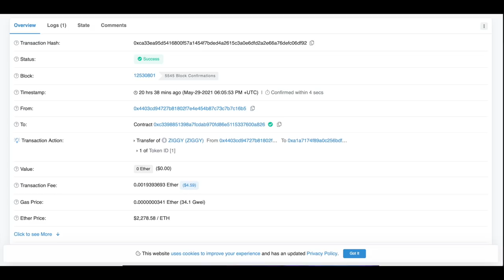HUGE!!! WHAT IS AN NFT AND WHICH NFT DID I JUST RECEIVE FOR MY BIRTHDAY?!!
In today's video, I talk about NFT's . What is an nft, what should have been an nft and what NFT did I receive for my birthday!!

⏰ Time Stamps ⏰
0:00 Intro
0:57  What is An NFT
5:45 My NFT birthday gift Ziggy Marcel van Luit